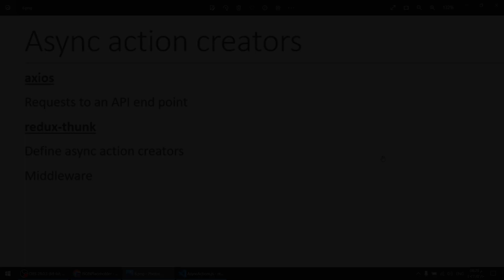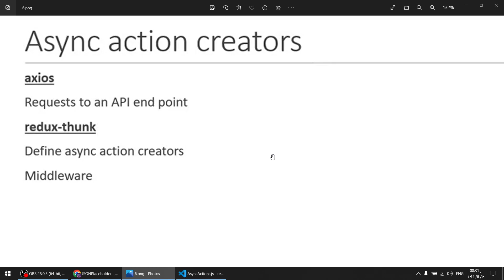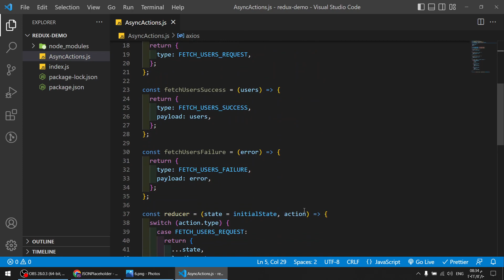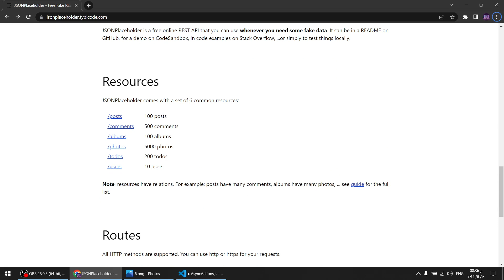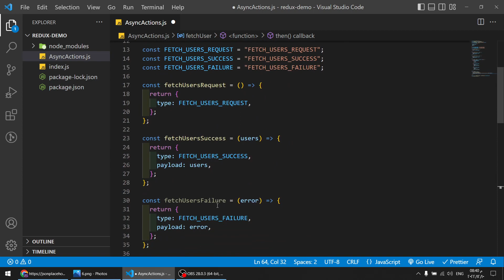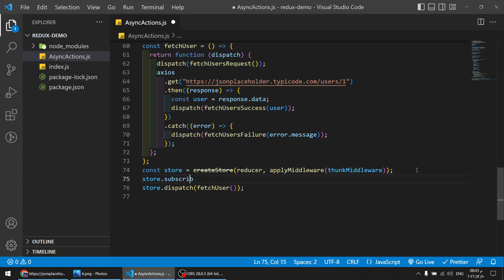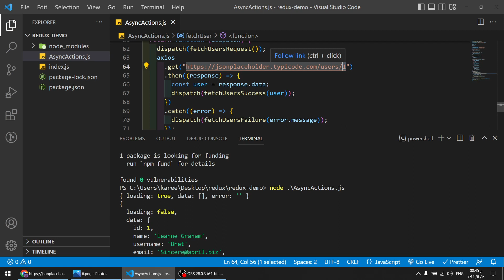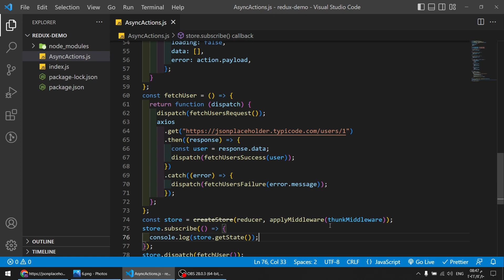شرح بالعربي | React Redux Tutorial - 12 - Redux Thunk Middleware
في هذا الفديو سلسلة React Redux 2022
الفديوهات اللي المفروض تشوفها